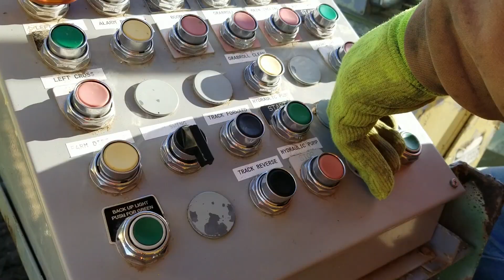Episode 43: Sugar Beet Harvest - How to "Embrace the Suck"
In this episode we dig a little deeper into what it's like to work camp at the sugar beet harvest, including showing the sugar beet piling operation in full swing. We show you the typical day in the life of a sugar beet harvest work camper, and discuss what it takes to survive working the harvest. As we say, you have to learn to embrace the suck...lol!

Join us in our last installment of the sugar beet harvest.

Facebook and Instagram: Tipsy Marlin Travels

Where We Begin by Willford (featuring Sebastain S)